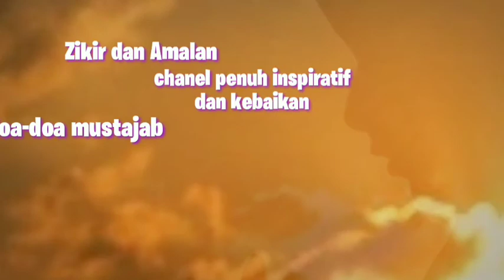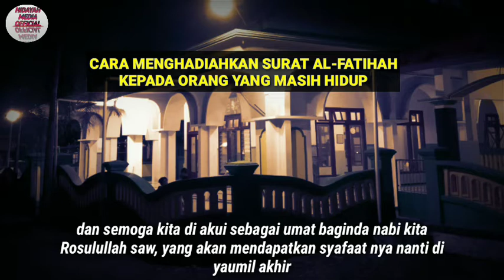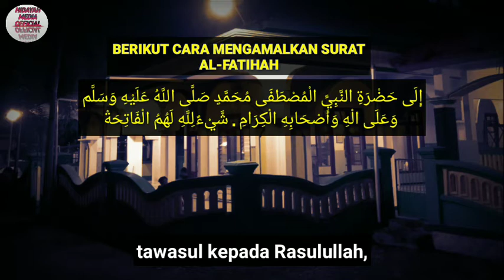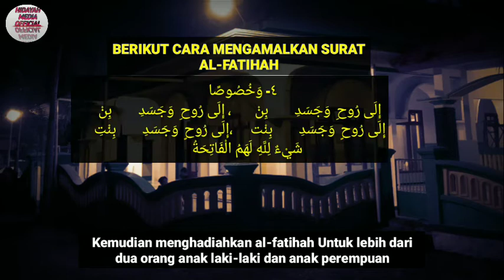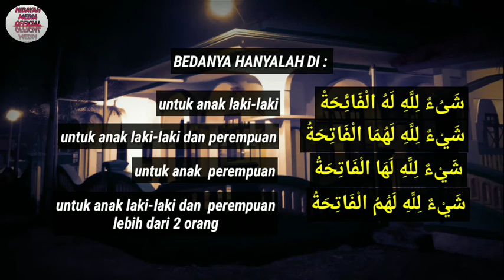MENGHADIAHKAN SURAT AL-FATIHAH UNTUK YANG MASIH HIDUP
MENGHADIAHKAN SURAT AL-FATIHAH
UNTUK YANG MASIH HIDUP

Penting untuk kita ketahui bagai mana cara menghadiahkan surat al-fatihah bagi orang yang masih hidup,
@hidayah media official kembali menghadirkan sebuah video tatacara kirim Al-fatihah untuk orang yang masih hidup,
Dalam video ini sangat tepat sekali bagi pemula yang mau belajar cara kirim fatihah kepada yang masih hidup,
Karena ini sangat praktis sekali untuk dipelajari dengan cara kirim fatihah ini,
Semoga chanel ini benar² bisa menjadi perantara sebab hidayah turun dan benar² bisa memberi manfaat bagi sahabat semuanya..
InsyaAllah menjadi ladang amal yang pahalanya akan terus mengalir bagi sahabat semuanya
Aamiin yaa robbal a'laamiin...